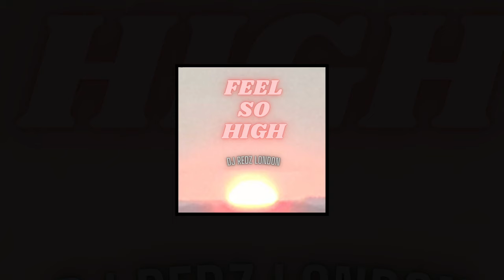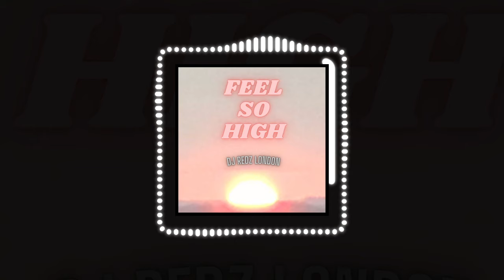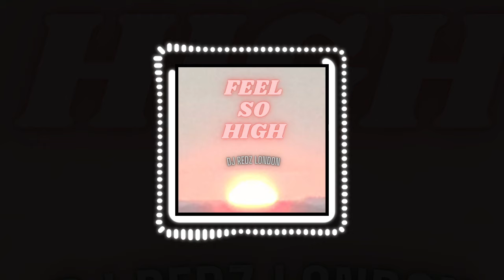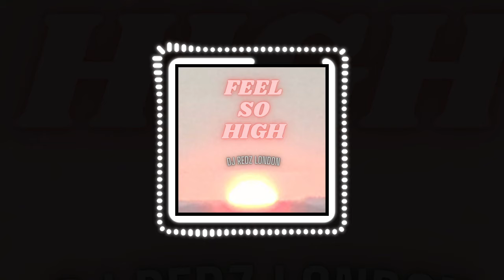DJ Redz London - Feel So High (Official Audio)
After his release "Not Just About The Music", "Lips on Me" and "Ain't runnin' back", DJ Redz London is back with a house hit called "Feel So High", now available in all streaming platforms. @djredzlondon

Hoy te presentamos el nuevo tema de DJ Redz London - Feel So High! to follow our amazing NewMusicFriday playlist updated every week!